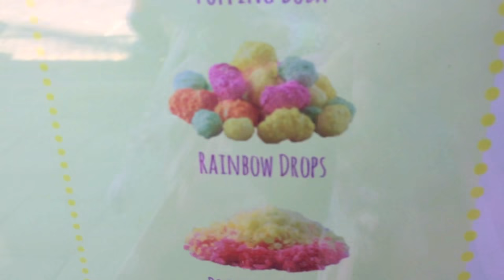Bubble Tea Waffles?! | Fairy Kei Vlog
Come join me and my dreamy-kawaii friend Keke-chan for some super cute bubble tea and sweets!
Thank you for a wonderful day Keke~ -^_^-

This was a very spontaneous mini vlog, so it's filmed on my phone haha. Luckily, it's at least better quality than my previous phone.

My Outfit:
T-Shirt/Badges = Fancy Surprise, Rainbow Tutu = Pinkly Ever After, Tights = Sweetie Cakes, Wig = Dreamy Wigs, Shoes = (thrifted), Unicorn Bag = Sanrio, Accessories = Cute Can Kill, Kawaii Goods, Milky Tales, (gifts)

BGM = Roller Rescue & Pokemon Channel